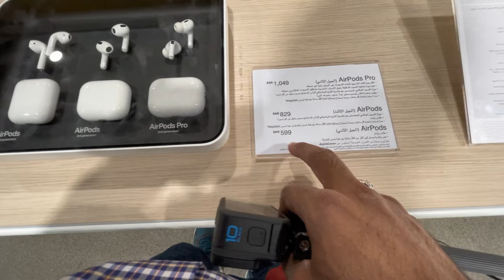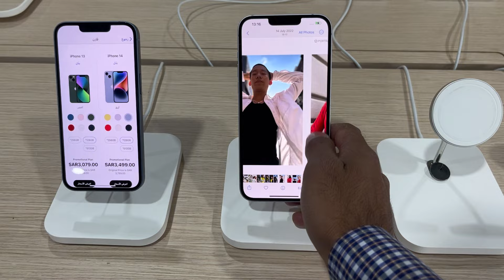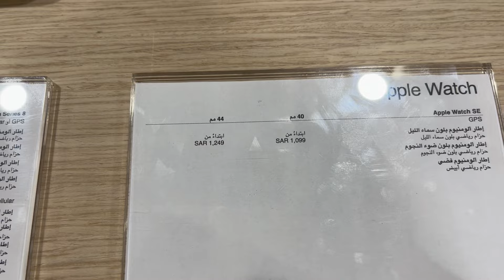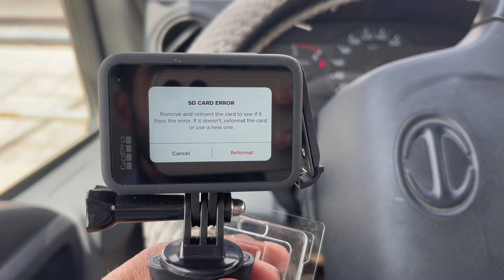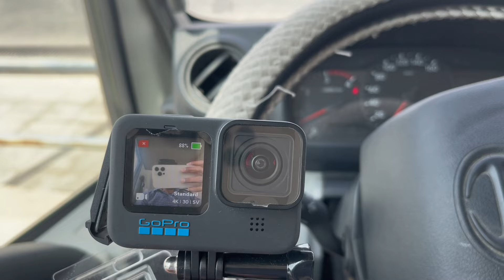Bought such an expensive SD card but it didn't work | Haider Bhai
Hello guys, I am Kashan Haider a.k.a. Haider Bhai a humble Vlogger & truck driver from Pakistan based in Saudia Arabia. I like to share my journey with the followers and share my knowledge along the way. So tag along and lets discover this beautiful country together.